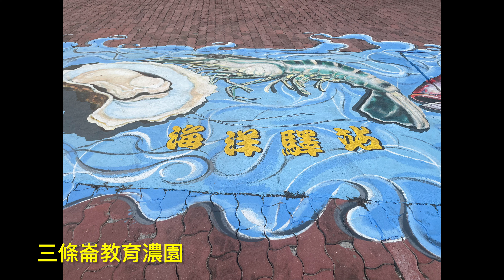萬ㄟeye台灣20220820精彩小鎮三條崙 4K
20220820精彩小鎮三條崙
      三條崙除了看夕陽，還有其他亮點～～寧靜的草莓巷～慵懶的風箏巷～～海清宮～～還有海洋風的教育濃園，另外還有
“好吃的鹽酥雞”  “好吃的鹽酥雞”  “好吃的鹽酥雞”
千萬別錯過喔！